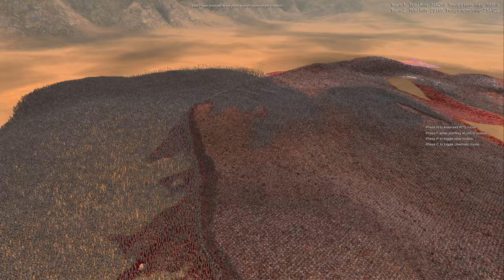Dune Freman vs 1,000,000 Zombies - UEBS 2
Hello everyone! New video for you - Dune Freman vs 1,000,000 Zombies in Ultimate Epic Battle Simulator 2. In this video, you will see how 45,000 Dune Freman will fight against 1,000,000 Zombies near Pyramids. Before you watch video, write in comments, who do you think will win?

ABOUT THIS GAME:
Welcome to Ultimate Epic Battle Simulator 2, the most ridiculous and insane battle simulator in existence! Create eye watering battles with hundreds of thousands, and even millions of characters on screen! Jump into multiple story and player driven campaigns or make your own and share them with your friends! Sandbox mode will return, with infinite army sizes and far greater flexibility than ever. FPS invasion will also be returning, where you play through the eyes of a soldier fighting off hordes of zombies in first person. UEBS 2.